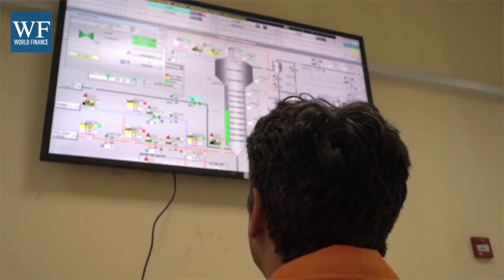Qatar Solar Technologies lays foundation for MENA's solar strategy | World Finance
Climate change and renewable energy are high on the international agenda. The Middle East - the core of the planet's sunbelt - is already engaging with this energy transformation, diversifying into solar. Helping meet this demand is Qatar Solar Technologies; at its helm, chairman and CEO Dr Khalid K Al Hajri. He talks about the expectations of the solar industry – contributing 26 percent of the world's energy – and how Qatar Solar Technologies' partnerships with Centrotherm and Solar World will help the company build 6.5 GW worth of photovoltaic solar facilities.